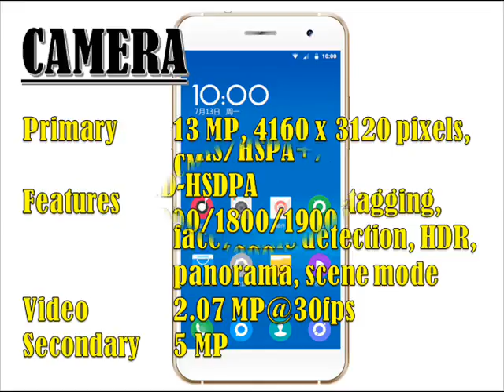Ramos MOS1 Specs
Network
Technology
UMTS/EDGE/GPRS/HSPA+/LTE/TD-SCDMA/TD-HSDPA
GSM 850/900/1800/1900 MHz
W-CDMA 850/900/1900/2100 MHz
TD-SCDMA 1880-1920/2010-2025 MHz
LTE 1800/2600 MHz
LTE-TDD 1900/2300/2500/2600 MHz

Body
Dimensions
77.3 x 154.3 x 7.6 mm
Weight 158 g
SIM  Micro-SIM

Display
Type  AHVA Capacitive touchscreen, 16M colors
Multitouch  Yes

Platform
OS  Android OS, v5.0 Lollipop
Chipset  Qualcomm Snapdragon 615 MSM8939
CPU  4x 1.5 GHz ARM Cortex-A53,
 4x 1.0 GHz ARM Cortex-A53, Cores: 8
GPU Qualcomm Adreno 405, 550 MHz

Memory
Cards

Camera
Primary  13 MP, 4160 x 3120 pixels, CMOS, LED
Features  Autofocus, geo-tagging, face/smile detection, HDR, panorama, scene mode
Video  2.07 MP@30fps

Sound
Alert types  Vibration; MP3, WAV ringtones
Loudspeaker  Yes
3.5mm jack  Yes

Connectivity
WLAN  Wi-Fi 802.11 b/g/n, Wi-Fi hotspot
Bluetooth  v4.0, A2DP, EDR
GPS  Yes, with A-GPS
Radio  Yes
USB  microUSB v2.0, On The Go

Features
Sensors  Accelerometer, proximity, light, compass, gyroscope
Messaging  SMS, MMS, Email, Push Email
Browser  HTML5
- 3GPP/AVI/MP4/WebM/Xvid player
- ACC/AMR/eAAC+/MIDI/MP3/WMA/WAV player
- Document editor
- Photo/video editor
Colors  Gray, White, Champagne

Battery
Non-removable
Li-Polymer 3050 mAh battery